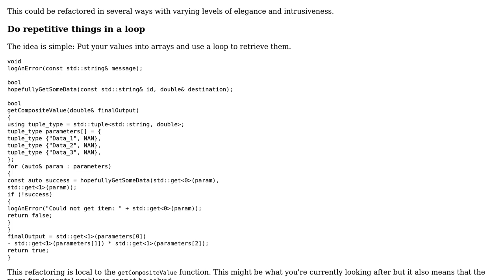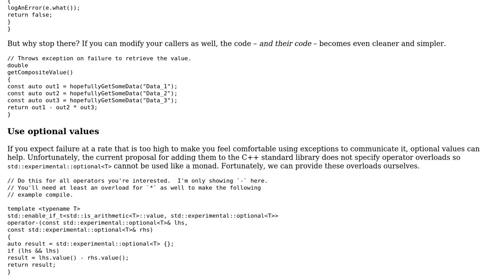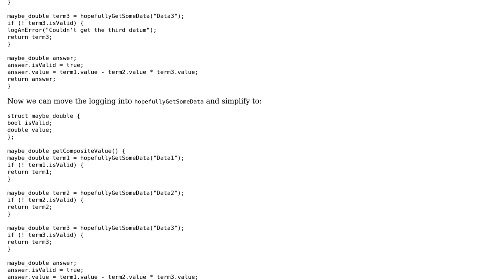Software Engineering: How to stay DRY with return values? (2 Solutions!!)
Software Engineering: How to stay DRY with return values?

With thanks & praise to God, and with thanks to the many people who have made this project possible! | Content (except music & images) licensed under CC BY-SA | Music | Images & others | With thanks to user Thomas Johnson user btilly user 5gon12eder and the Stack Exchange Network Trademarks are property of their respective owners. You are responsible for your own actions.